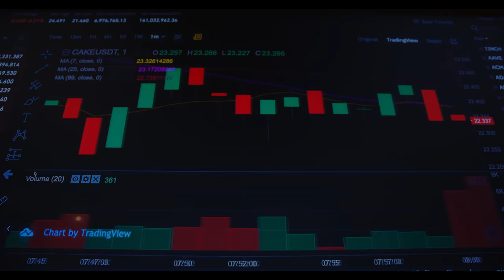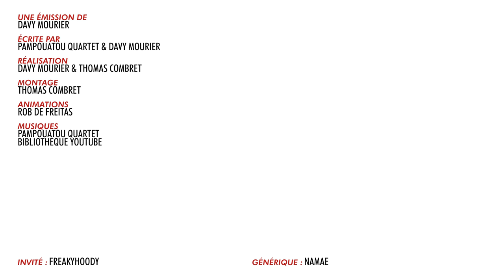BADNEWS #163 La médecine à fait un bond INCROYABLE !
►►►►►►►►BADNEWS - PUTACLIC ►►►►►►►►►►►►►►►►

Freaky Versus.
Vendredi 28 : sortie de la vidéo Bad news à 17h et live 24H dans un ascenseur à partir de 20h.

Boitier : AORUS AC300G
CPU : Intel i7-10700
Carte mère : AORUS Z490 Ultra
RAM : AORUS RGB Memory 16GB (2x8GB) 3600Mhz
SSD: AORUS 1To SSD Nvme Gen4
Carte graphique : RTX 3080 MASTER
Alim : AORUS P850W
Watercooling : AORUS AiO Cooler 280